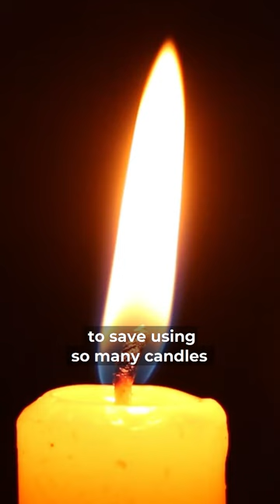DON'T FORGET: Clocks go FORWARD this weekend